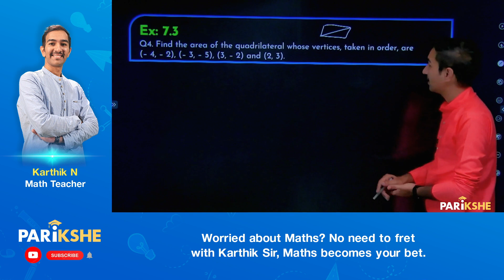Coordinate geometry -12| Textbook Problems on Area of Quadrilateral | Class 10 | SSLC | Karnataka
In this video, Karthik Sir Explains the Textbook Problems on Area of Quadrilateral and solves Ex:7.3, Question no 4 from the chapter Coordinate geometry. The explanation in this video is in Kannada. It is useful for both English medium and Kannada medium students who are preparing for Class 10 Karnataka SSLC Exams (KSEAB/KSEEB). It is also useful for any student preparing for CBSE Xth standard exam, who understands Kannada.